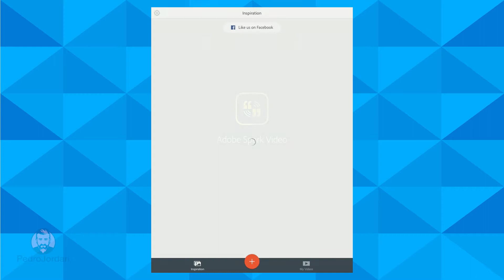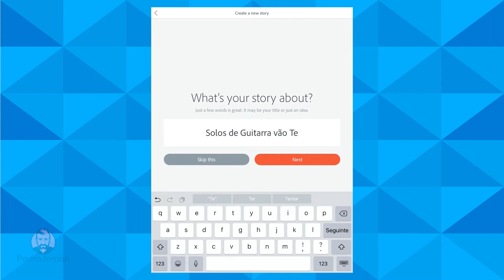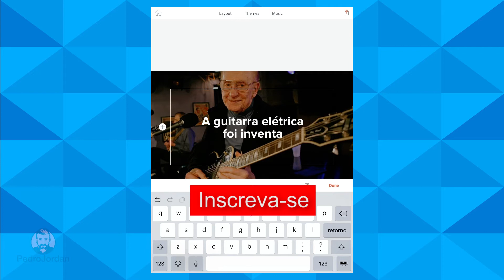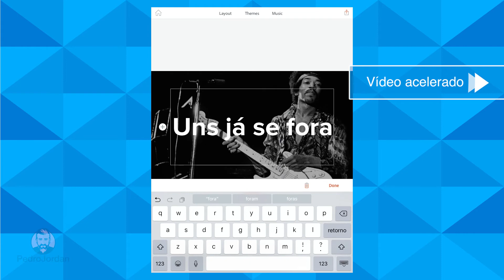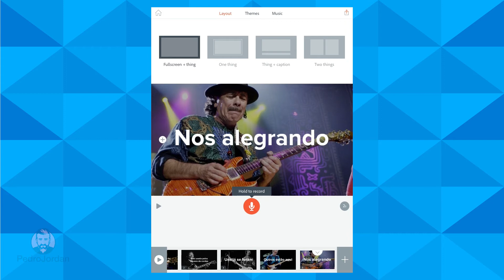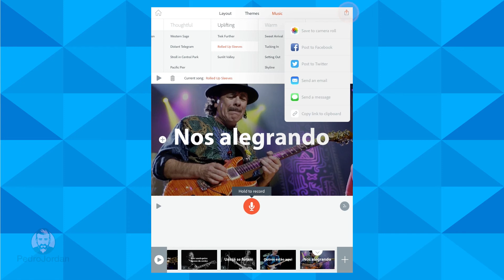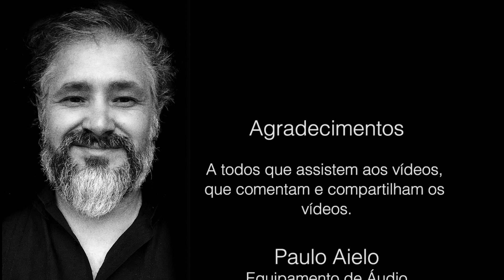[Spark Video]Aprenda a fazer vídeo no tablet ou celular| Pedro Jordan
Aprenda a usar o Adobe Spark Vídeo, e faça vídeos no Tablet ou celular. Este App só está disponível para Produtos Apple